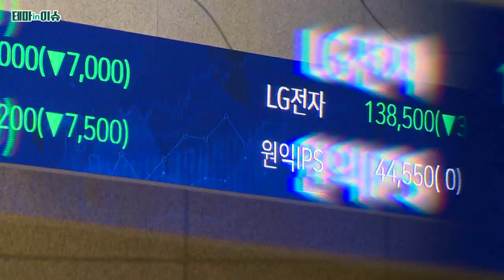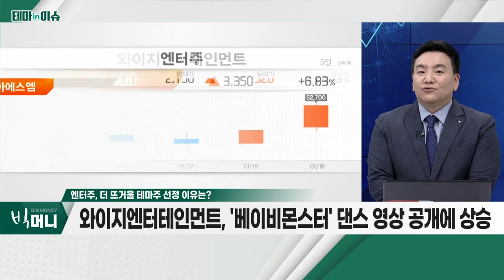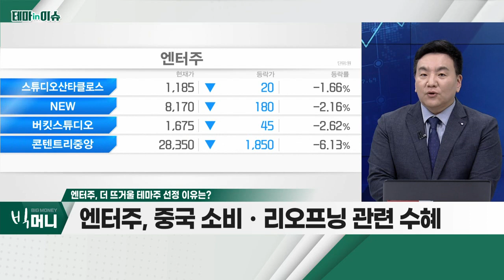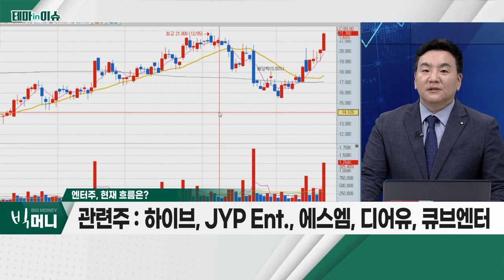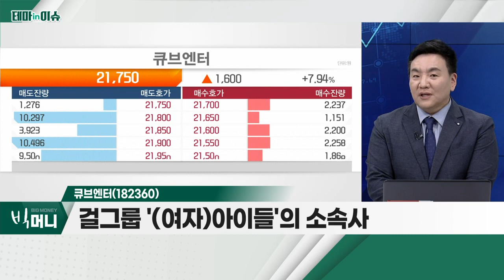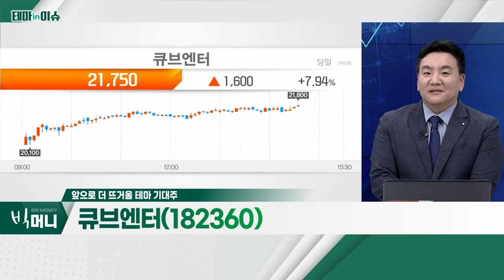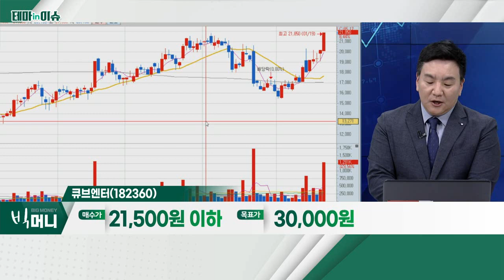큐브엔터(182360)... 엔터주_테마IN이슈 (20230119)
- 하이브, 뉴진스 美 '핫 100' 진입 소식에 급등
- 디어유, 엔씨소프트의 유니버스 IP 확대 기대감
- 와이지엔터테인먼트, '베이비몬스터' 댄스 영상 공개에 상승
- 중국 소비ㆍ리오프닝 관련 수혜
- 하이브, JYP Ent, 에스엠, 디어유, 큐브엔터

- 걸그룹 '(여자)아이들'의 소속사
- '왕이윈뮤직' 통해 유통 사업ㆍ매니지먼트 사업 논의 중
- 지난해 3분기 中 매출 전체의 2.7%에 불과… 레버리지 효과
- '(여자)아이들' 우기, 시진핑 중국 주석과 동문